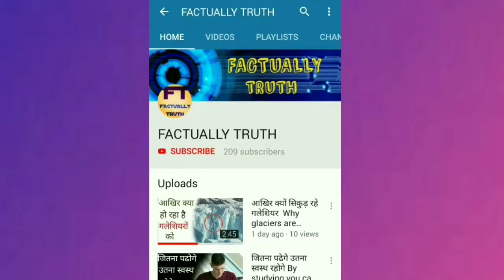अल्बर्ट आइंस्टीन के आखरी शब्द. Last words of Albert Einstein. || facts rider in hindi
last word of Einestien in hindi
last word of Albert Einstein
Albert Einstein
First word of Albert Einstein
Albert
Einstein
Albert Einstein habits
habits of Albert Einstein
Einstein
Albert Einstein discovery
Einstein E=MC2
Formula of Einestien
Einestien brain
brain of Einestien
comparison of Einestien brain
Einestien IQ
Einestien last word in Urdu

Facttechz new video|| Factechz latest video|| Facttechz mystery video || Scientific mind new video || Scientific video || factified new video || Factified latest video.